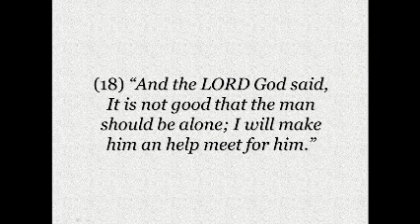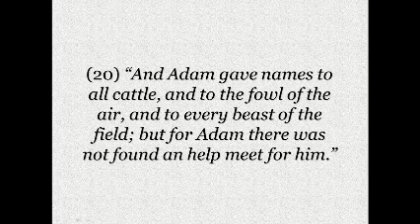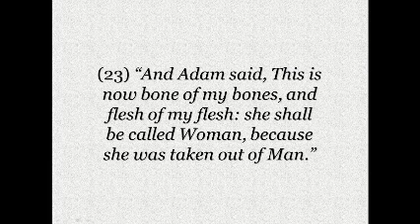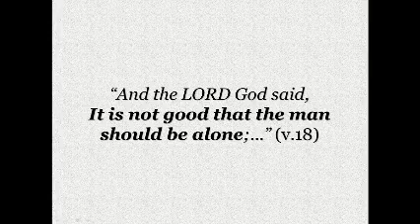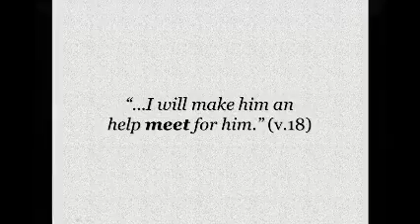2014 11 16 PM